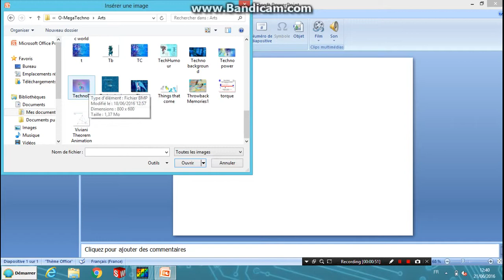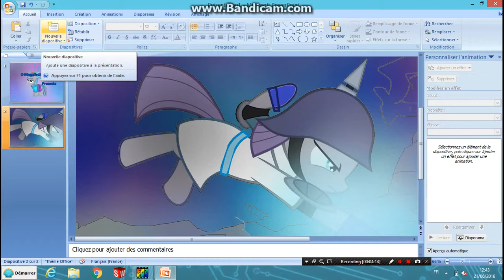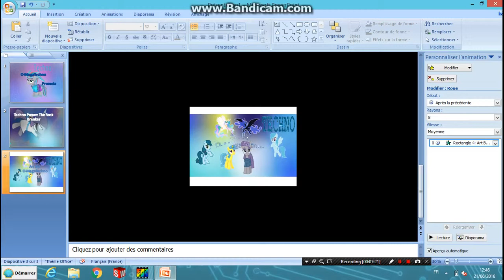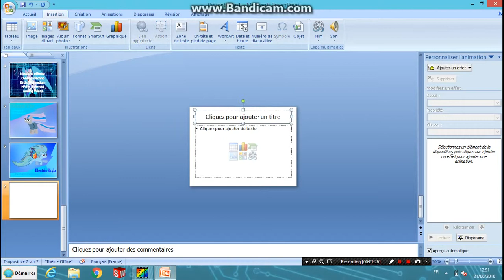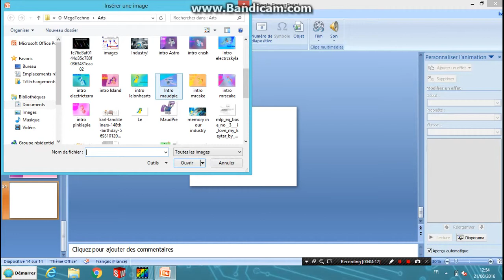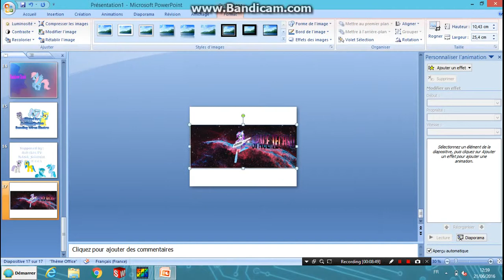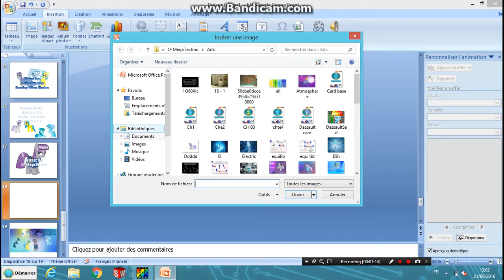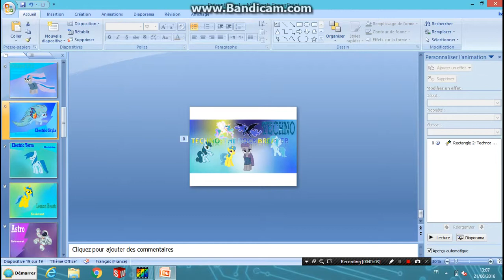Creating The intro for the movie Techno: The rock breaker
This is a final edit for the intro. It just took forever to make it. Maud Pie will be the hero of this Techno movie.Intro will be uploaded after this tutorial with the song